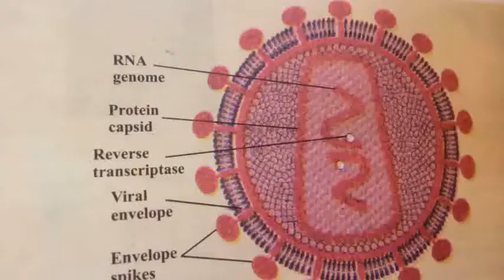Human immunodeficiency virus HIV